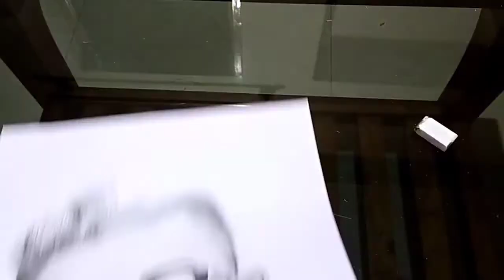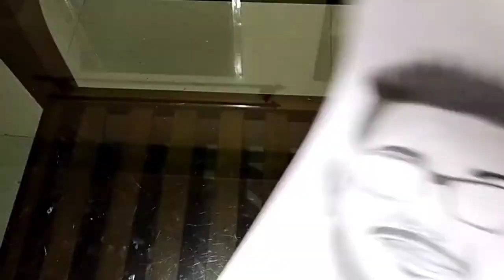drawing of @carryminati (pencil shading ) || Tech sagari